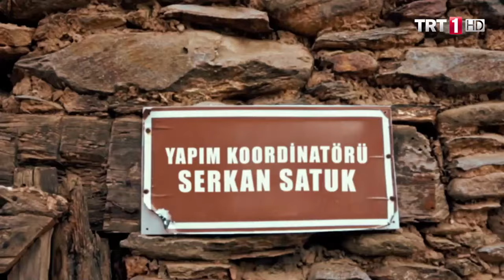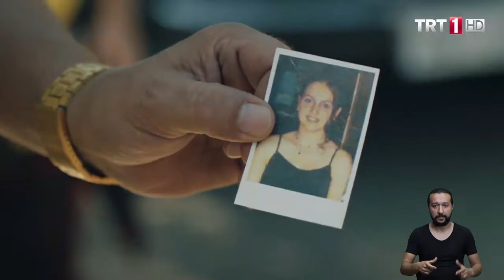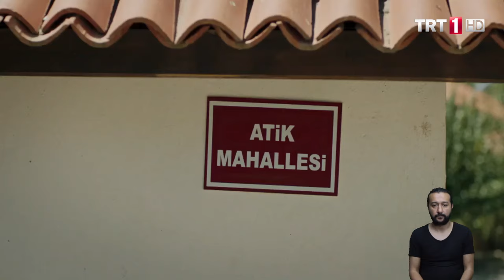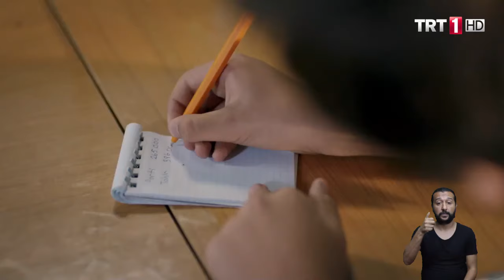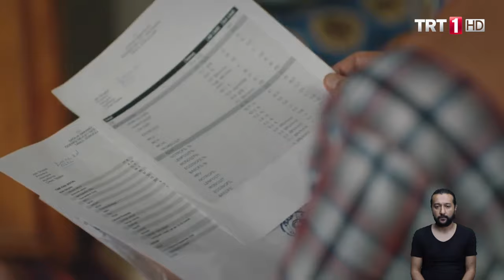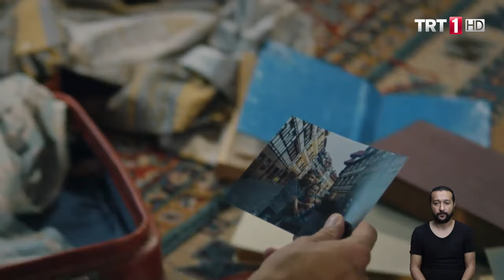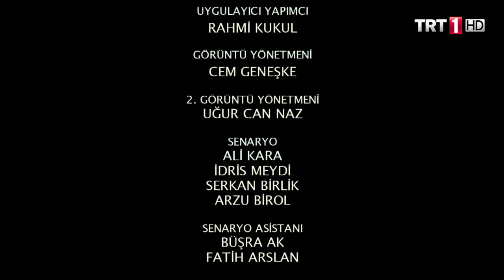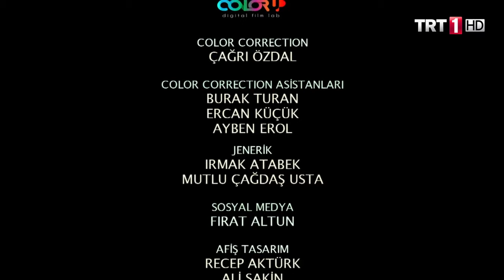Yeşil Deniz Engelsiz 39.Bölüm